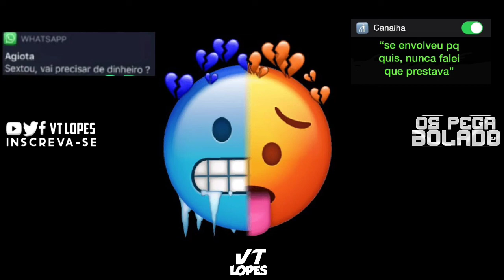ESSA MINA MEXE COM O PAI, ELA É BALADEIRA DEMAIS, BALADEIRA MC LUAN DA BS MUSICA NOVA 170 BPM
ME SIGA NO INSTAGRAM @vtlopes21

Artista:  MC Luan da BS
Remix : DJ VITINHO DE SG

LETRA:
Essa mina mexe com o pai
ela é baladeira demais
é que nos combina
e ela sabe só de sarrar no pai

ela me pede jack ice
eu bolo um back só pro clima esquentar

e se ela vem por cima do pai
louca me pede tapa
e se eu tô com essa linda
eu não nem vejo o tempo passar

complicado de explicar
o amor que eu sinto é difícil de controlar